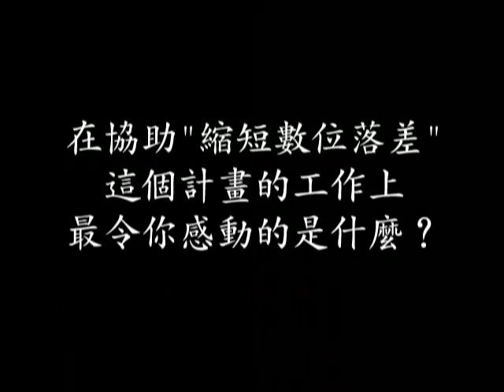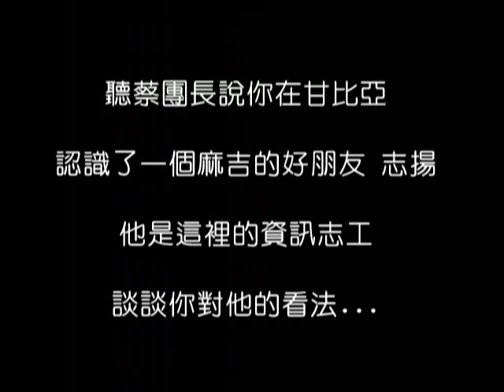吳念真導演於甘比亞拍攝紀錄片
吳念真導演的團隊在台灣駐甘比亞技術團團部拍攝台灣援外紀錄片 - 專訪替代役男(攝於甘比亞中游省沙普Sapu)